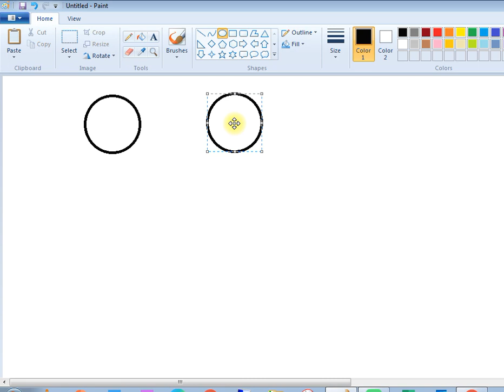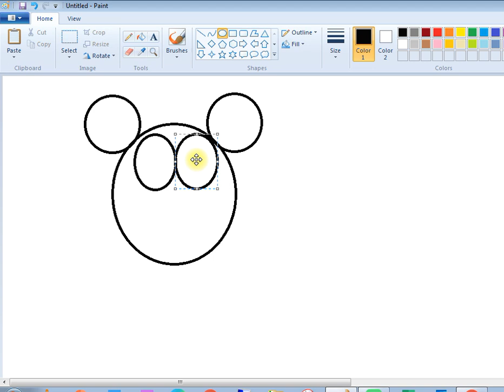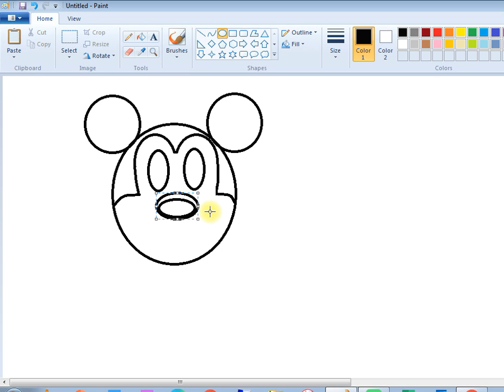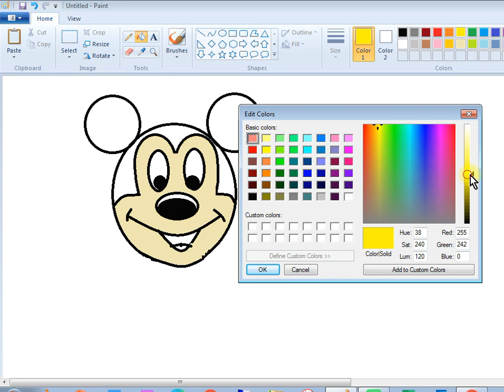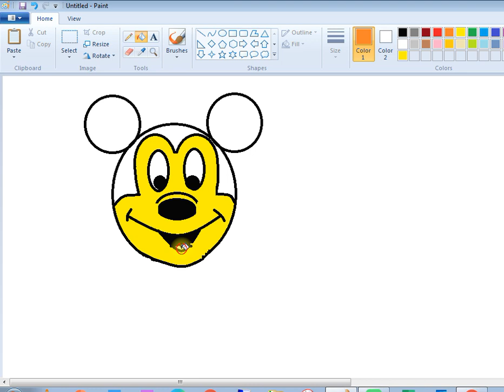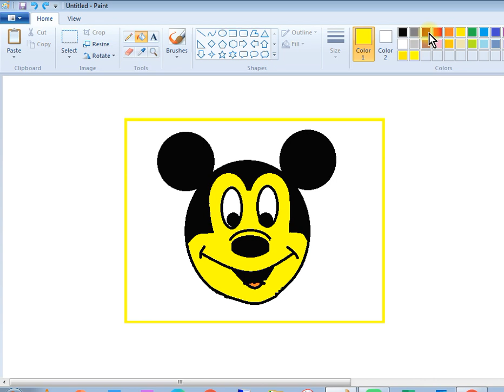how to make mickey mouse- Children Arts Latest How to Draw - in Computer Microsoft MSPaint Tutorial